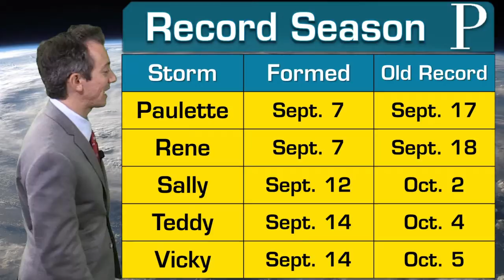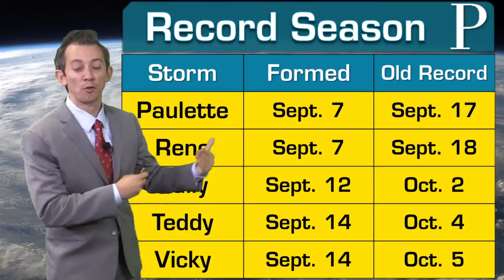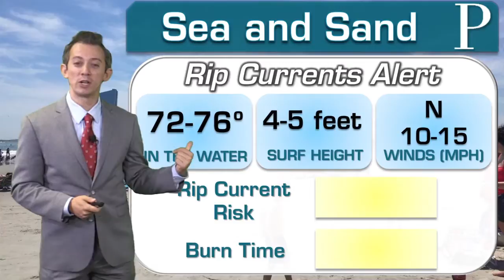WEATHER: September 14 Afternoon Forecast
For the second time in history, five tropical systems are spinning in the Atlantic Ocean. Meteorologist Joe Martucci breaks down the active tropics, and the very quiet weather ahead in South Jersey.